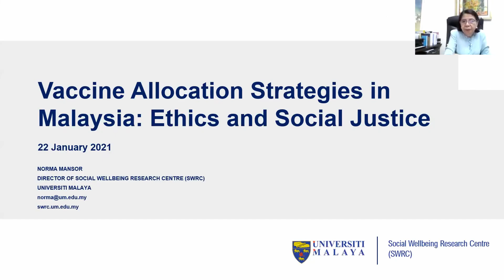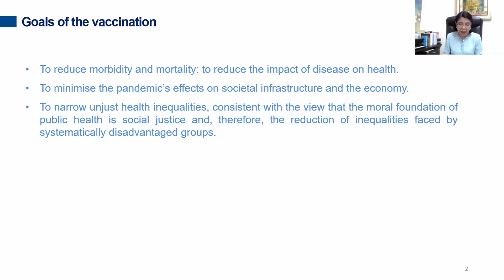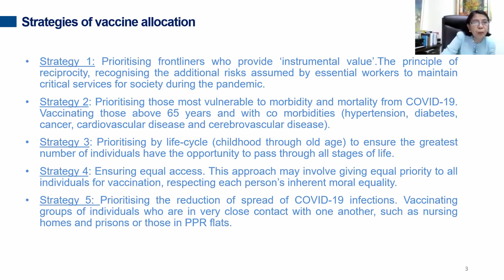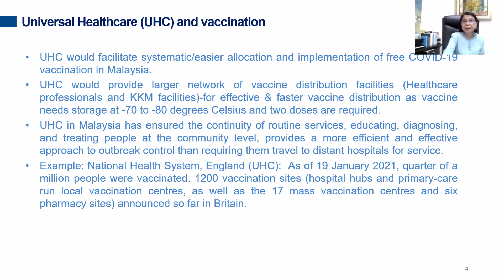Vaccine Allocation Strategies in Malaysia: Ethics and Social Justice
Safe and effective covid-19 vaccines are now potentially within reach. However, due to the limited stocks, vaccines will need to be deployed in batches over a period of time. Hence, this leads to the question of who should be the first to receive scarce COVID-19 vaccines. Any vaccination allocation strategy must take into account ethical principles and values to ensure the fair distribution of vaccines across our population. Ethical dimensions such as maximising benefits and minimising harms to human well-being; mitigating vulnerabilities and inequalities; as well as promoting social justice need to be taken into account. In this regard, there is much to be gained from listening to and considering the views of experts from different fields to gain a deeper understanding of how allocation strategies can and should meet the needs of society.

The Asia-Europe Institute (AEI), Centre for Law and Ethics in Science And Technology (CELEST) &amp; UM Research Ethics (UMREC) organised the webinar on "Vaccine Allocation Strategies in Malaysia: Ethics and Social Justice" on the 22 January 2021 (Friday) from 3.00 pm to 4.30 pm.

The lecture "Vaccine Allocation Strategies in Malaysia: Ethics and Social Justice" was delivered by Emeritus Prof Datuk Norma Mansor, Director of Social Wellbeing Research Centre (SWRC), University of Malaya.